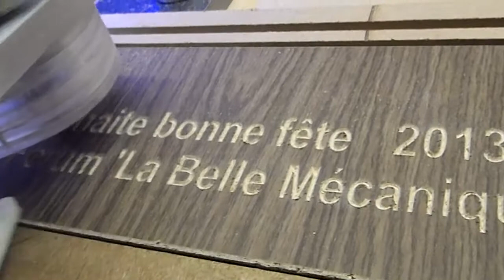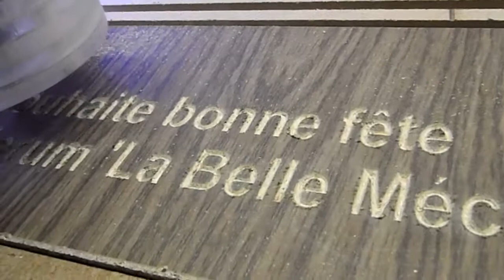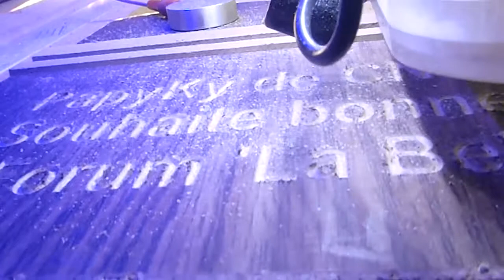CNC-PapyKyKa - Forum 'La Belle Mécanique' - PC210001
Pour le Forum "La Belle Mécanique", Bonne fête a tous.